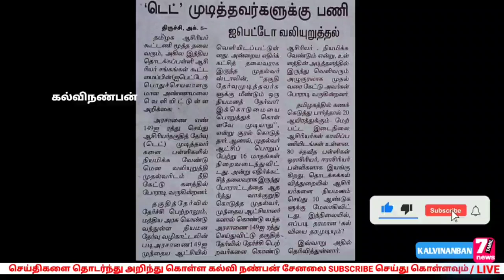tet டெட் முடித்தவர்களுக்கு பணி வழங்க வேண்டும் - ஆசிரியர் சங்கத்தினர் அறிக்கை@kalvinanban